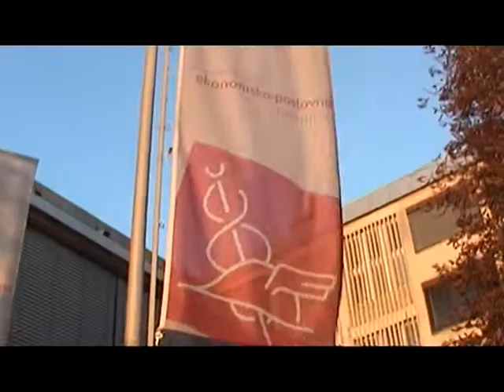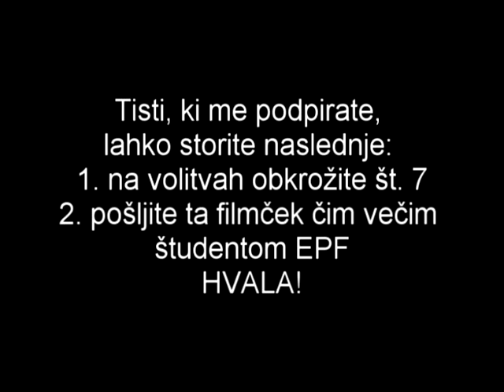Matej Zlodej - predstavitev kandidata za študentski zbor UM (2007)